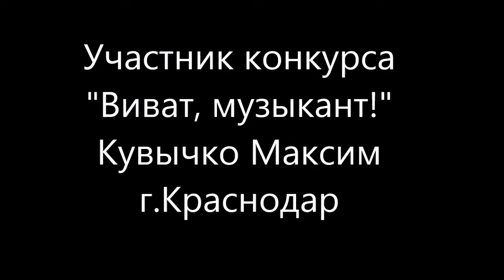участник конкурса "Виват, музыкант!"Кувычко М.Е.